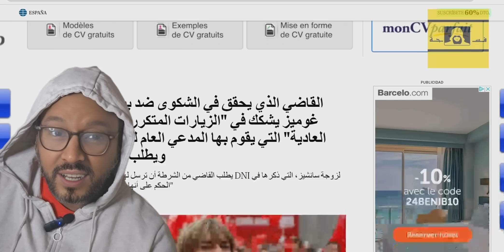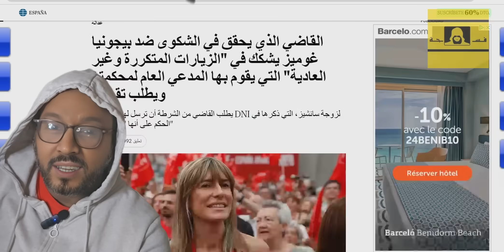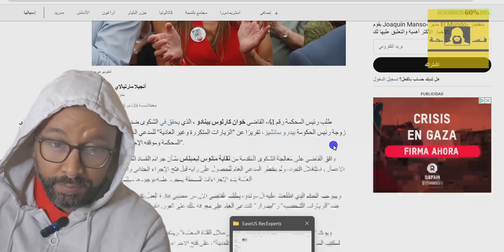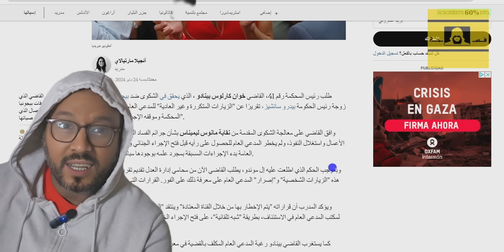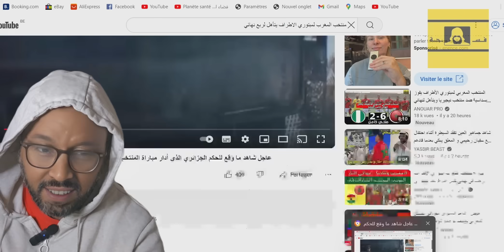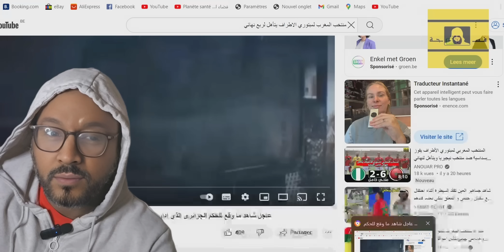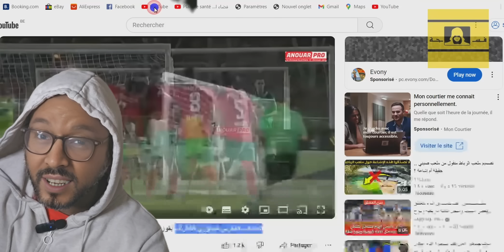من سحب الخريطة في ربع نهائي كأس افريقيا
المنتخب المغربي لمبثوري الأطراف
كأس افريقيا
المغرب ▪︎ مصر
المغرب ☆ أنجولا
المغرب ▪︎ غانا
 الكونفدرالية الافريقية